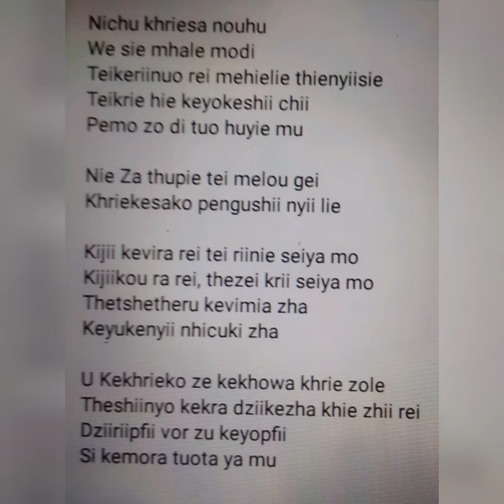lyric video of "Nieza Thupie".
Methaneilie